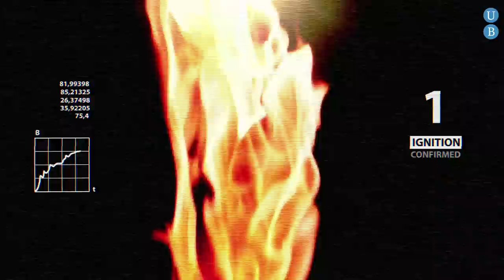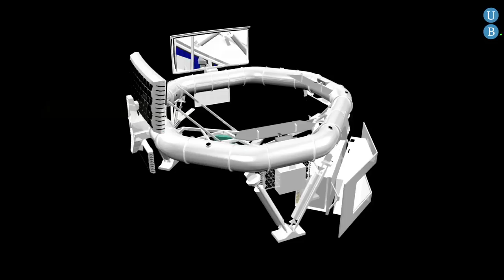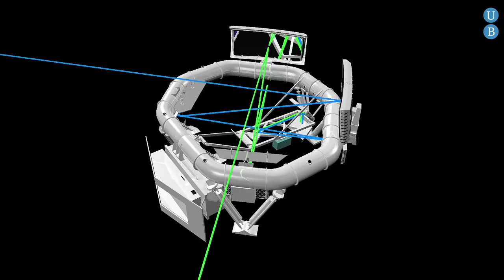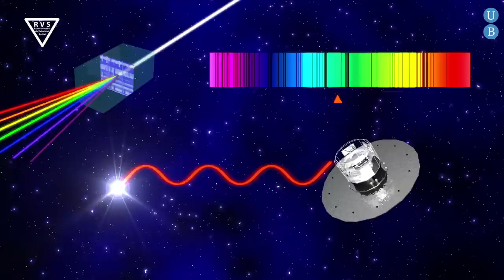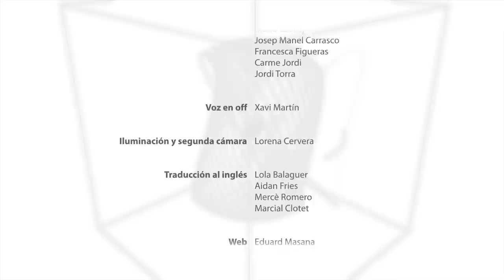Gaia, el satélite (2 de 5)